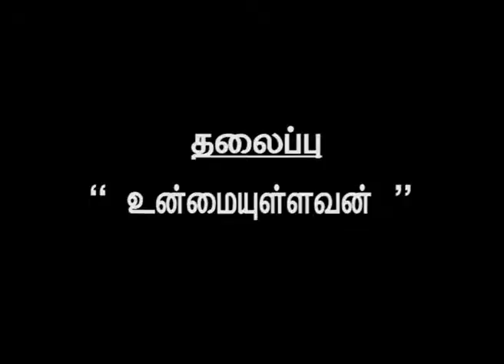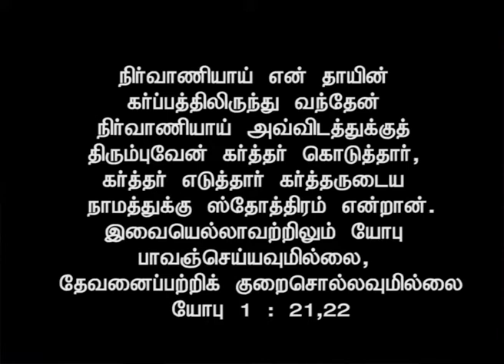BRO ANTHIREYA 14 08 2020#Jtktv